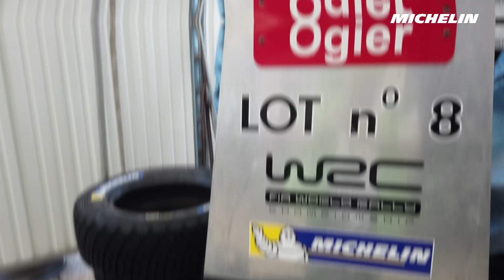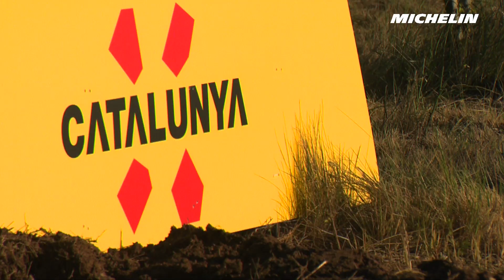Shakedown - 2019 WRC RallyRACC Catalunya - Rally de España - Michelin Motorsport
Watch the first footage from the RallyRACC Catalunya - Rally de España with the shakedown's action.